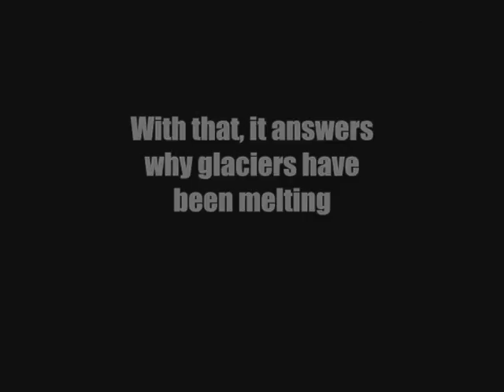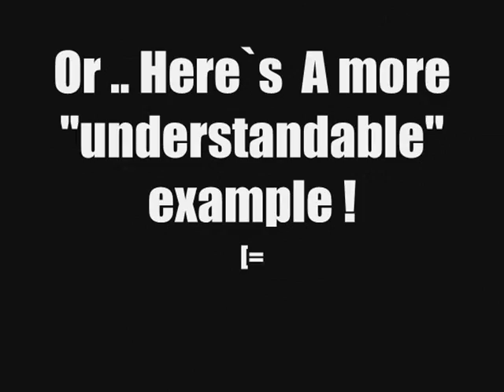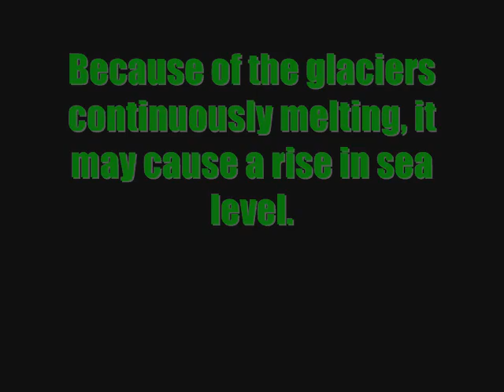A Video that will change your life (maybe) "global warming"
A video i decided to make `coz .. i just felt like it XP woohoo futurama scene in it. hehe this video makes u think. well enjoy [=